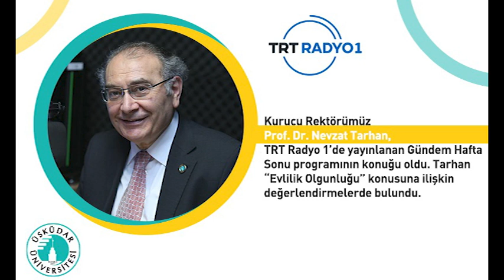Evlilik Olgunluğu | Gündem Hafta Sonu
Üsküdar Üniversitesi Kurucu Rektörü Prof. Dr. Nevzat Tarhan TRT Radyo 1'de yayınlanan Gündem Hafta Sonu programının canlı yayın konuğu oldu. Tarhan, programda ''Evlilik Olgunluğu'' konusuna yönelik değerlendirmelerde bulundu.